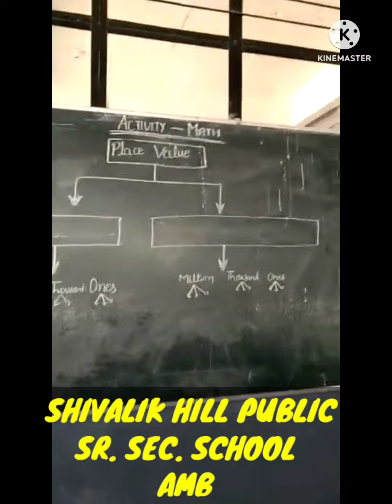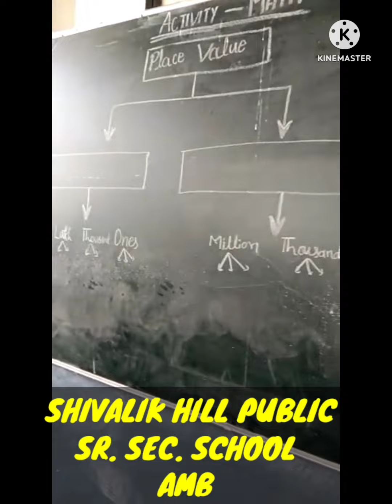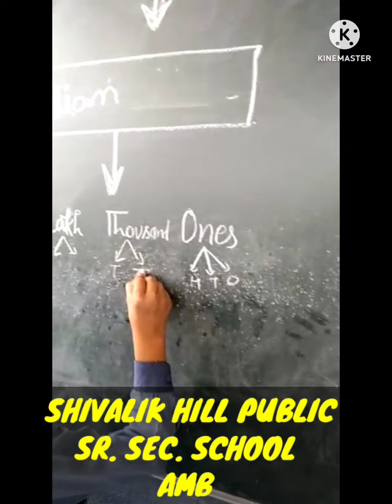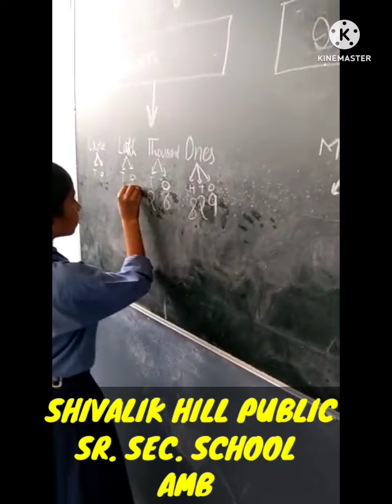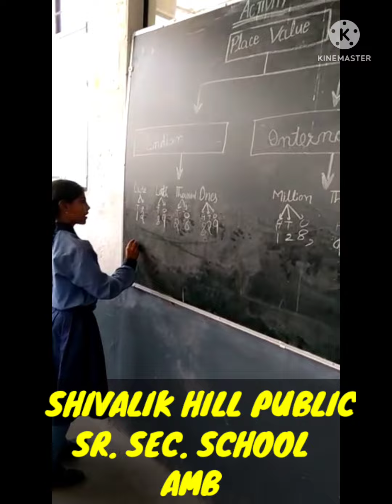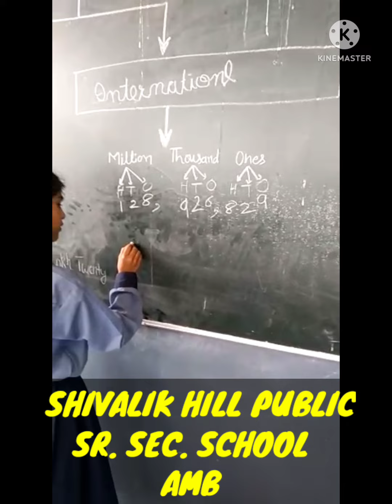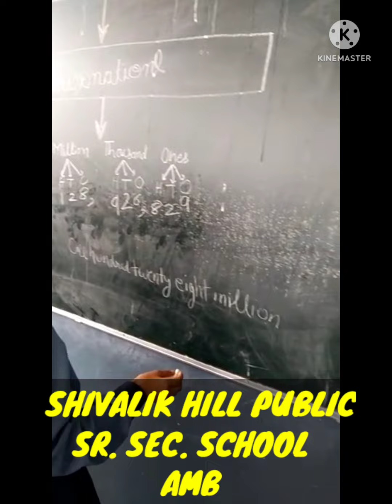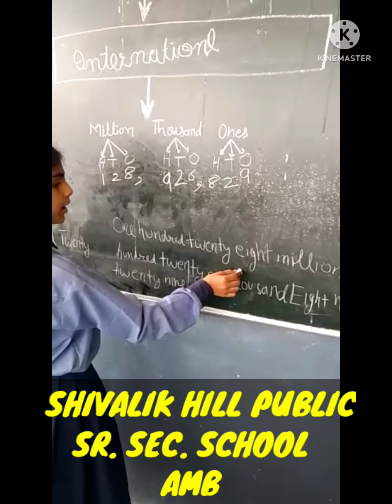ACTIVITY PLACE VALUE | CLASS- 6TH